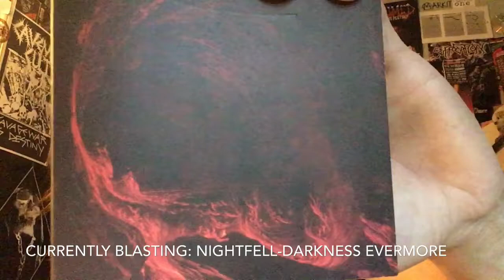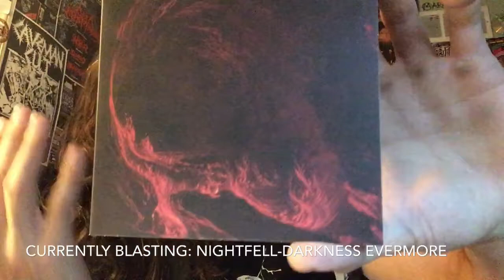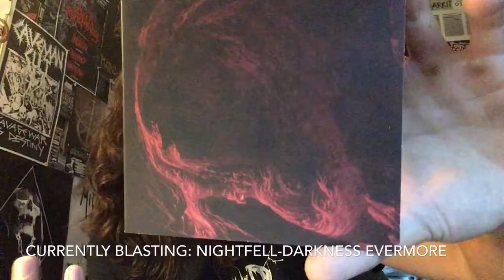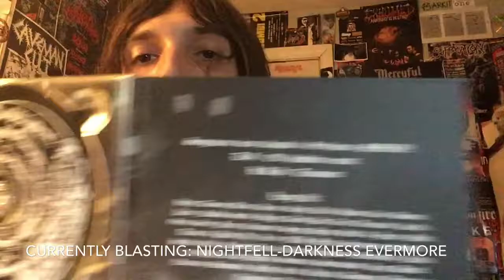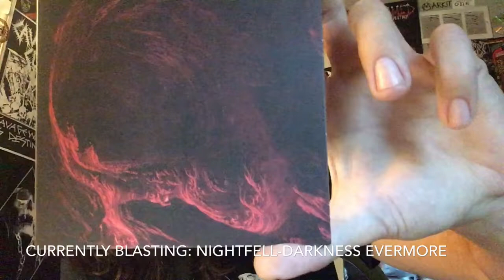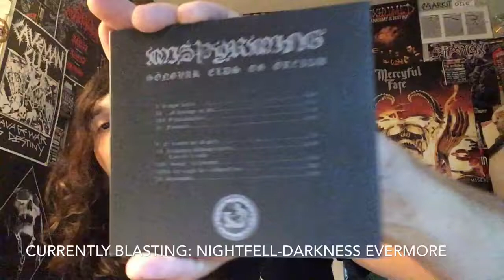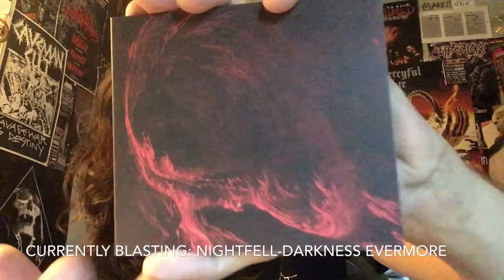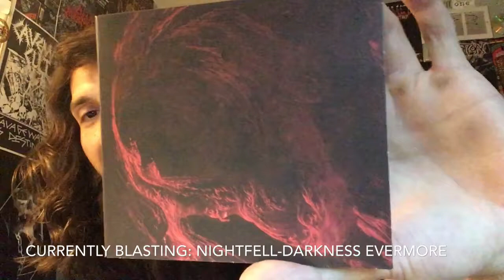VITAL VINYL VLOG: MISÞYRMING – SÖNGVAR ELDS OG ÓREIÐU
In 2015 this Icelandic Black Metal gem Was unleashed on the unsuspecting world of mortals! Icelandic Black Metal duo,”MISÞYRMING” dropped this amazing nine track LP of some of the more interesting Black Metal on the scene with,”SÖNGVAR ELDS OG ÓREIÐU” released on Terratvr Possessions Records.
From the hellstorm of chaotic riffs,The sinister,vicious,evil atmosphere leaves the listener very distorted and unsettled. While squeezing in the visible fruit and banging your head into oblivion!
This is a killer release and I can’t recommend it enough,I also need some Icelandic language lessons!